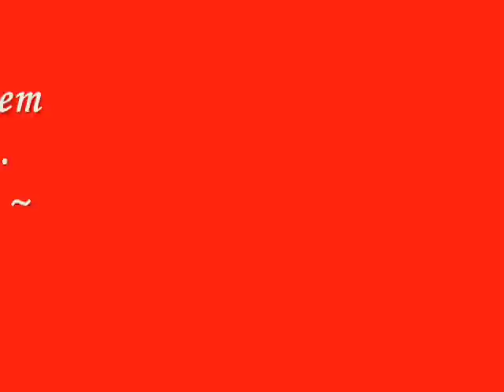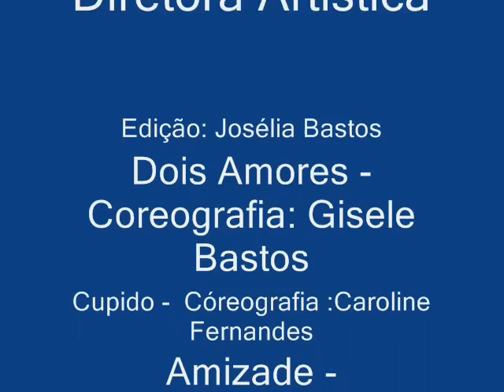8º JAPAN FEST 2010_0001.wmv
Apresentação da escola " Gisele Bastos Espaço de Dança " no 8º JAPAN FEST 2010